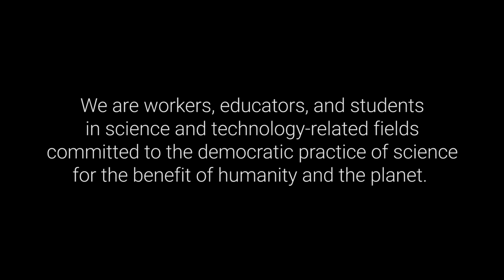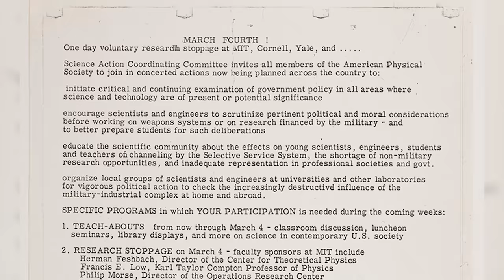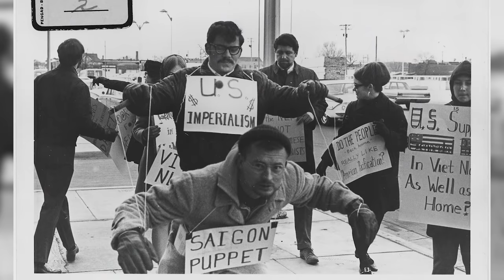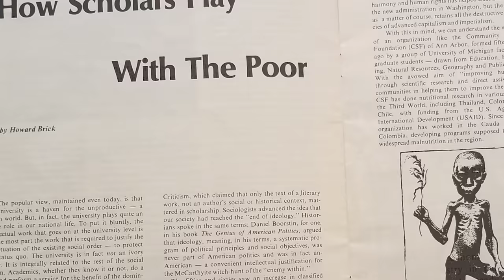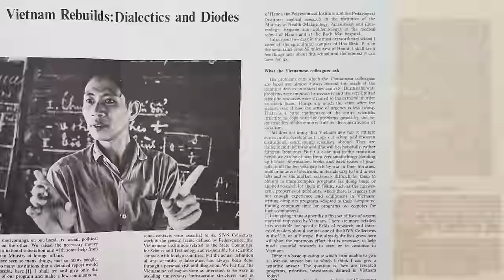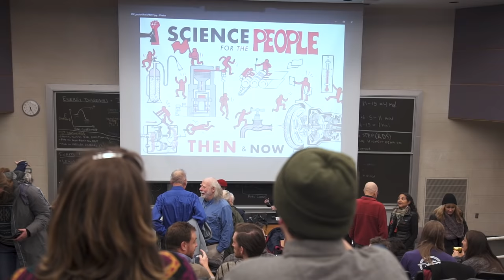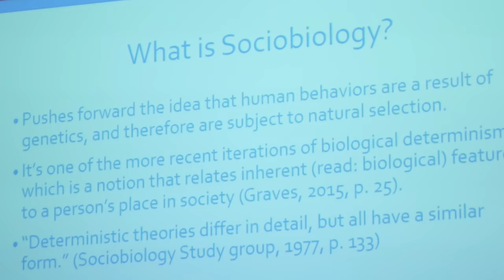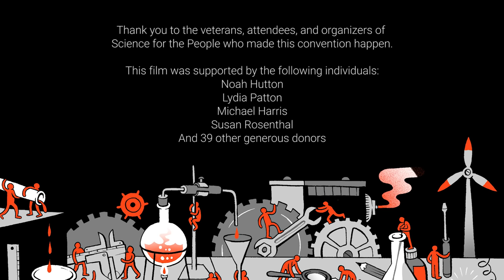Science for the People Documentary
Celebrate SftP's return to publishing and the rebirth of our activist organization!

This documentary premiered July 28, 2018, at Caveat NYC.

Please suppose Science for the People's mission by donating $5/month